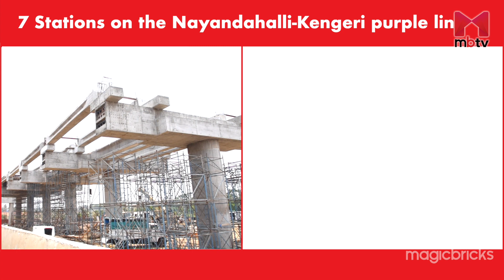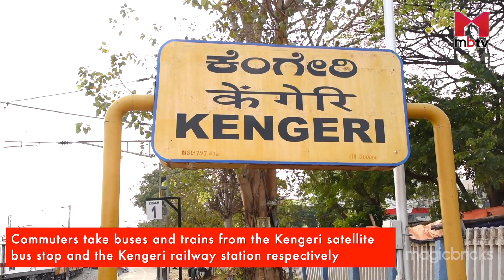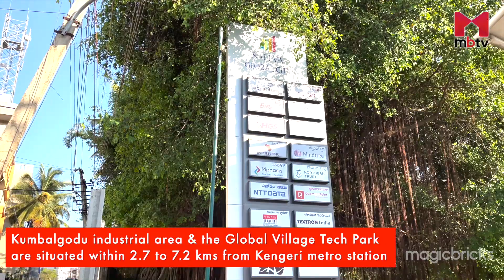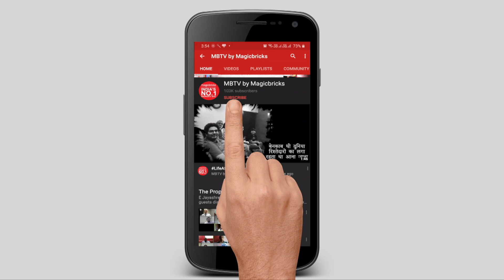Namma Metro purple line extension till Kengeri to benefit home buyers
Kengeri’s wait for namma metro connectivity is finally over! Trial run is being conducted between the Nayandahalli and the Kengeri metro stations. The travel time between these two stations will be reduced to a mere 15 minutes. This extended metro line is expected to cater to the needs of as many as 75,000 daily metro commuters.

Bangalore Metro: Map, Timings, Route, Namma Metro Fare